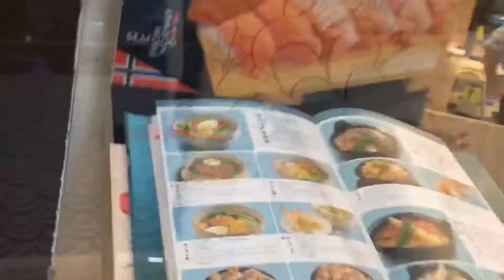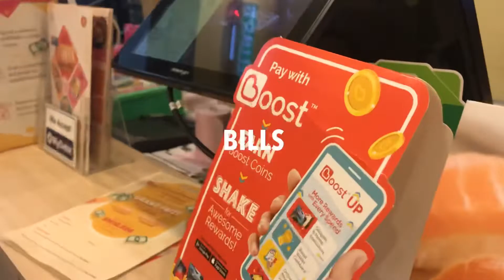SUSHI 🍣With my Family